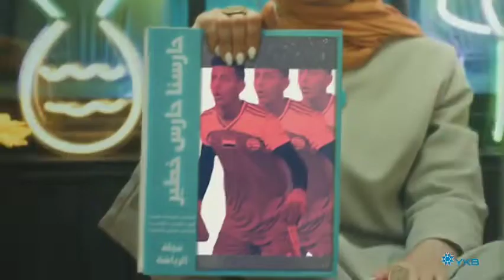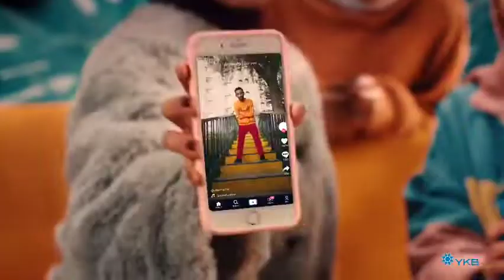سنة_سلانا Ahmed Saif Yemen Kuwait Bank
‎نقول للسنة اللي ودعتنا
‎خلاص تمام حصل خير
‎وللسنة الحلوة الجديدة
‎كوني أمانة سنة خير

Partner: بنك اليمن والكويت

‎* قبل اكثر من سنة تحمسنا وكتبنا الأغنية وتم تلحينها ومؤخراً انتجناها *

‎ الفريق الخطييييير

Creative Team :  Mohammed khalid - Ahmed Ashraf Almatari - Ahmed saif  - Osama Haji - Jamal Taha -

Producer : Mohammed Khalid
Director : Osama Haji
Lyrics : Ahmed Ashraf AlMatari
Melody : Ahmed Ashraf AlMatari - Ahmed saif
1st AD : Alya Bakhesh
Dop : Mohammed Omar
Production Manager : Amer Khalid
Production designer : Maged Al-Qudaimi
Production Cordinator : Nader Hassan

Ex Music producer : Ahmed saif
Music Arrangement: Marwan Hajaji
Sound engineering: Abdulrahman sror
Mix & Master : Mohammed Saleh Alhemyari

Editor : Osama Haji
Color Grading : Osama Altolaily
VFX : Mohannad Alshaikh
Graphic Design : Bader Yousef
Storyboard: Amalie Jaarallah

Stylist : Dhelal Noaman
Make up : Marwa Alqubati
Hair : Mohammed fouad
Set Decorater : Amr Awadi
2nd AD & Typography : Waseem Alward
Set assistant : Mohammed Ebraheem
Cast assistant : Ashwaq Ali

Gaffer & Key Grip : Amjad Awadi
Best boy : Hamza Hadrami
1st AC : Emad Alashmali

Production Accountant : Abdulrahaman Almatari
Production Assistants : abduallah zanbor
Mohamed ebraheem - Saddam hussein - Sohail -hamza shoga